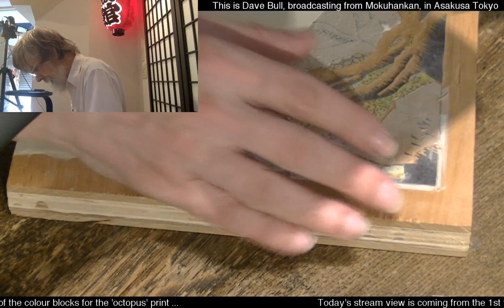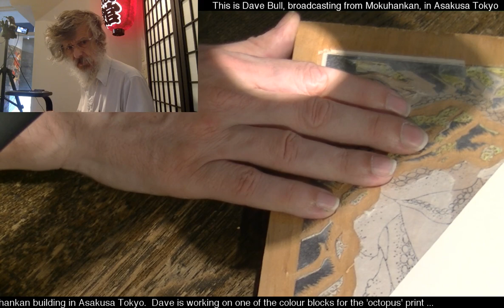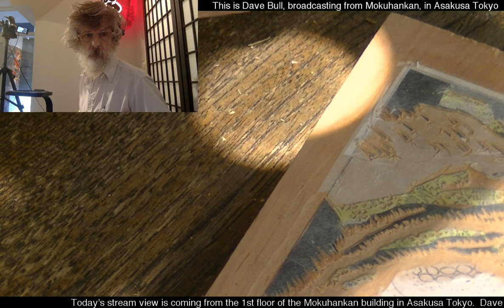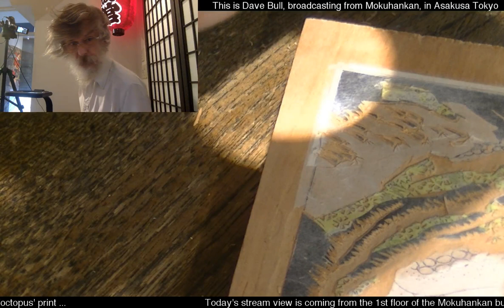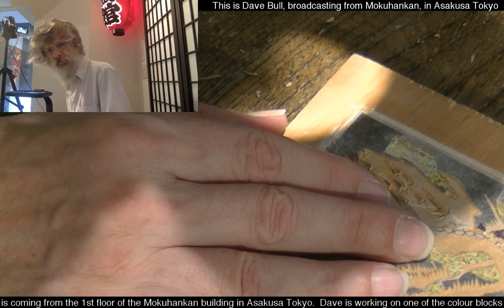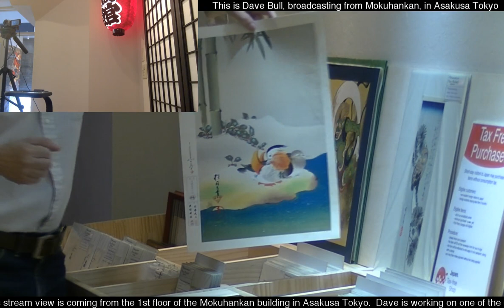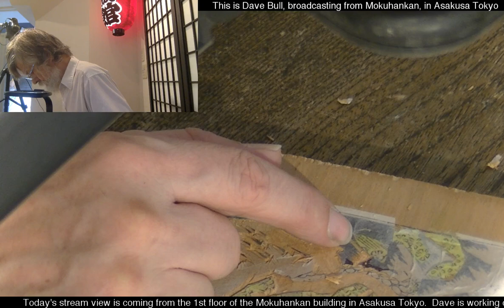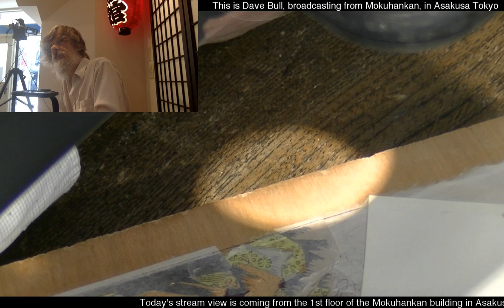July 14, 2018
Dave is carving one of the color blocks for the Octopus Print.